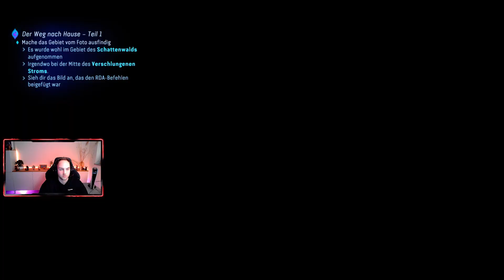AVATAR - Frontiers of Pandora - Der Weg nach Hause - Teil 1 / Finding Home - Part 1